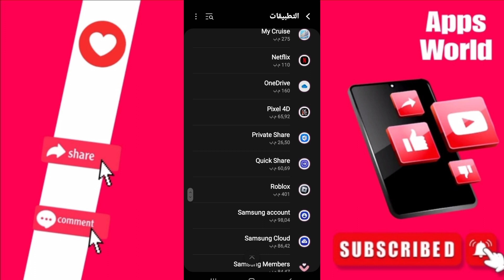كيفية طريقة حل مشكلة ليس لديك الاذن بالدخول على تطبيق واتساب WhatssApp بالعربي